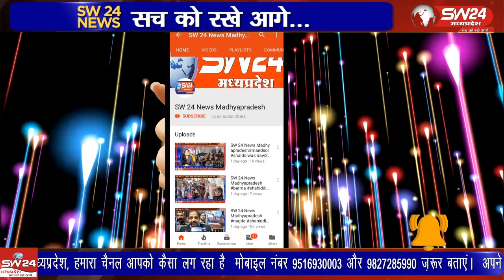खंडवा बडौदा स्टेट हाईवे पर गुरुवार शाम एक तेज रफ्तार कंटेनर ने यात्री बस को अपने चपेट में ले लिया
जिले के खंडवा बडौदा स्टेट हाईवे पर गुरुवार शाम एक तेज रफ्तार कंटेनर ने यात्री बस को अपने चपेट में ले लिया। प्रत्यक्षदर्शियों के मुताबिक कंटेनर चालक ने लापरवाही पूर्वक वाहन चलाते हुए बस को पीछे से टक्कर मार दी, जिससे 8 लोग घायल हो गए,